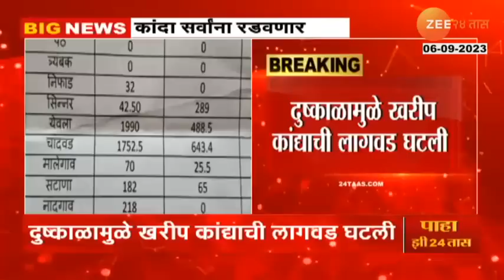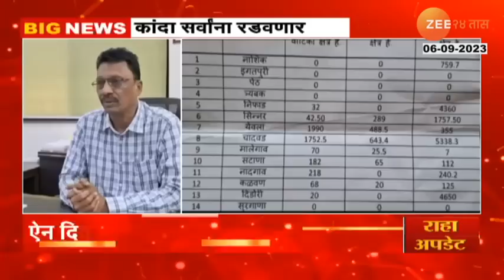Agro Top News | राज्यातील कृषी क्षेत्रातील मोठ्या आणि महत्त्वाच्या बातम्यांचा थेट आढावा